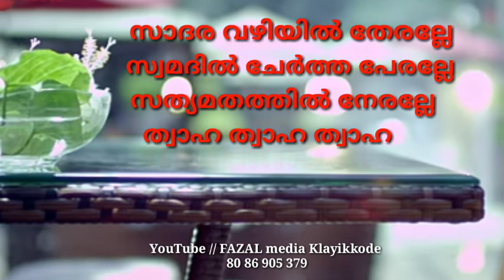ഹബീബോരുടെ മദ്ഹ് സ്റ്റാറ്റസ് വീഡിയോ -55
FAZAL media Klayikkode presents Habeeborude madh status videos and Islamic videos